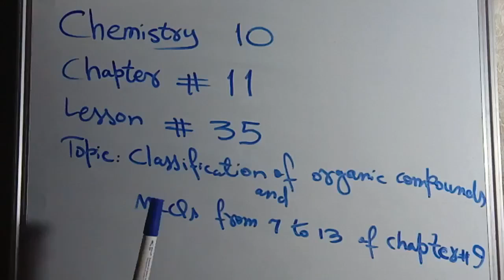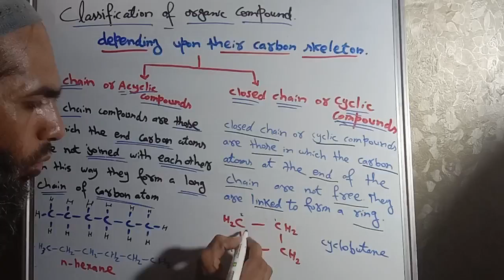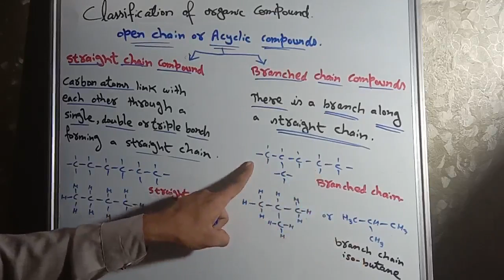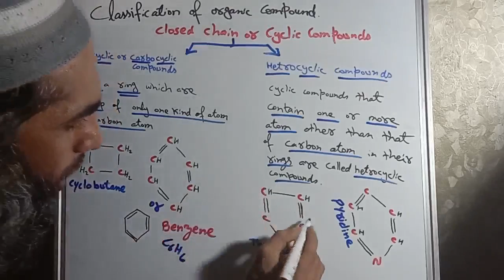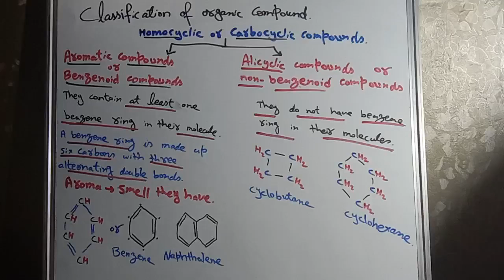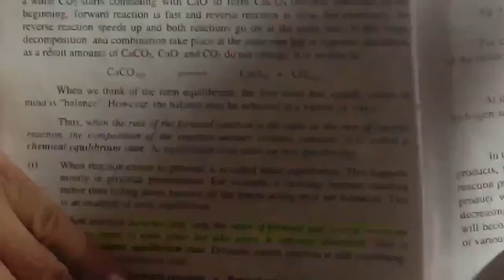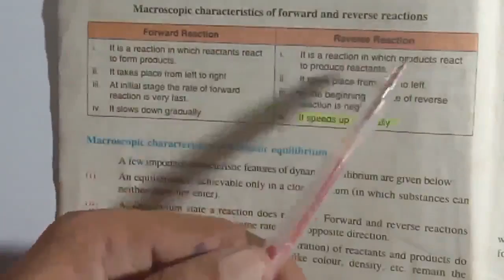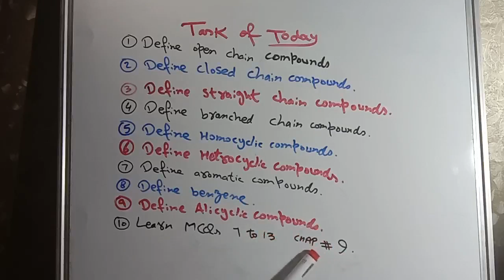X CHEMISTRY LESSON # 35 CH # 11 TOPIC: CLASSIFICATION OF ORGANIC COMPOUND AND MCQs OF CH 9